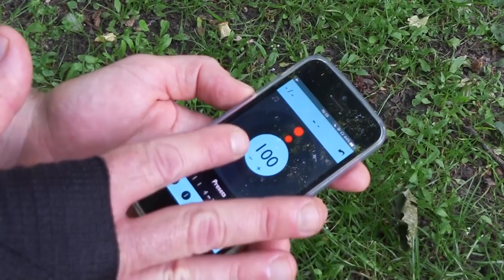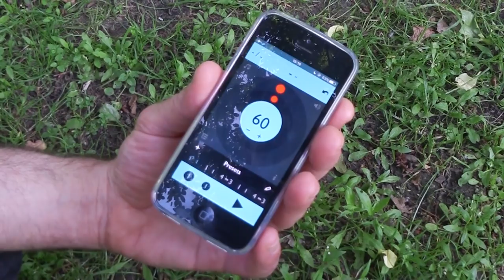AKBAN Combat Rhythms - Striking with a metronome to improve rhythm pt. 1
Ran Levari, Akban Berlin dojo, introduces the basics of rhythm training for two strikes with Samwell Brk.